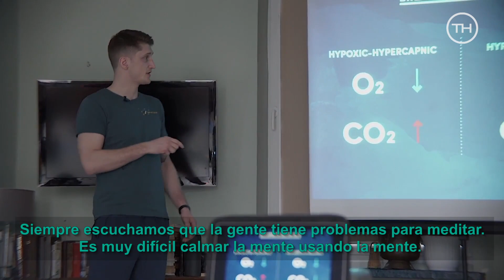Entrevistamos a Artur Paulins, experto en respiración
¿Por qué la respiración es tan importante para tranquilizar nuestro cuerpo y después la mente? Artur Paulins nos explica...